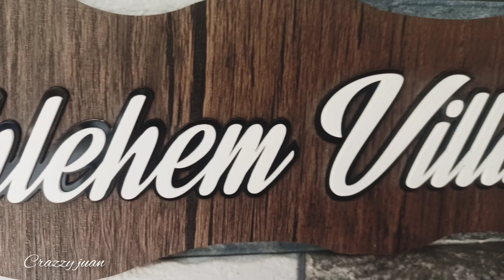home tour#my new home# Bethlehem villa#home#best home#simple home#home tour malayalam#viral video#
home tour#
my new home#
Bethlehem villa#
home#
best home#
simple home#
new house#
home tour Malayalam#
Kerala home#
Kerala best home#